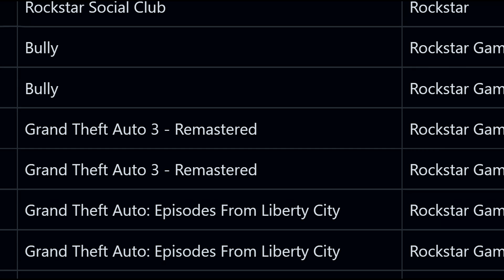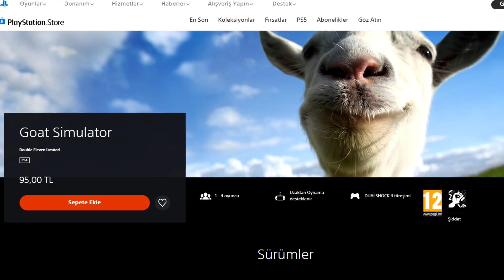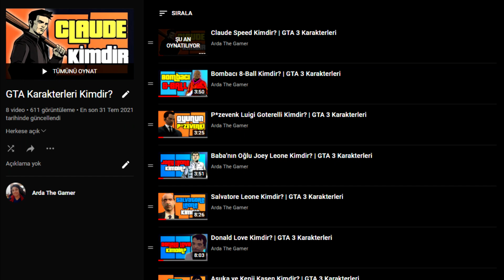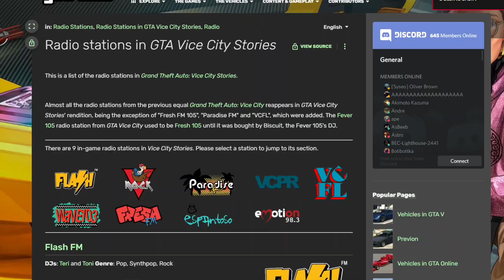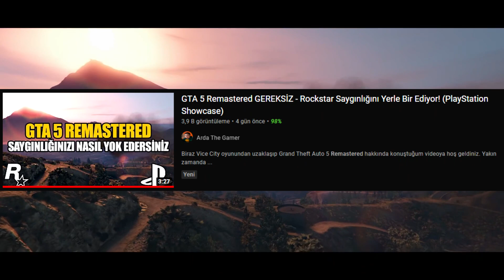GTA Liberty City Stories PC'ye Geliyor! - Nvidia Geforce Now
Şu sıralar size GTA Trilogy Remastered versiyonları hakkında birkaç video çektim hatta işi abarttım bu videoyu GTA 5 Remastered versiyonuna da çektim. Bu videoda ise GTA Liberty City Stories yani LCS oyununun PC versiyonu çıkabilme ihtimali hakkında konuşacağız. Nvidia Geforce Now sağ olsun daha çıkmamış veya duyurulmamış oyunların PC versiyonlarını görebildik.

📄Zaman Ayraçları
YOK